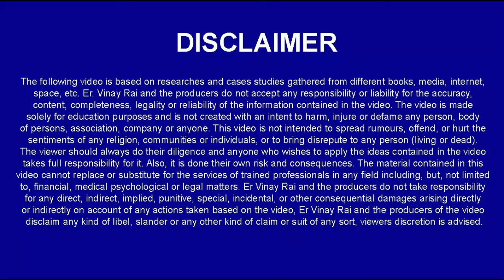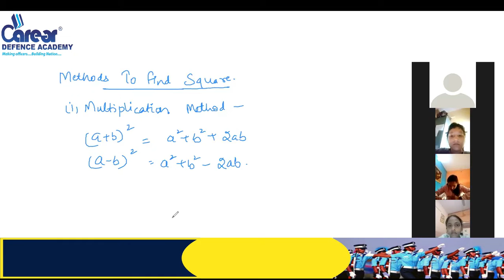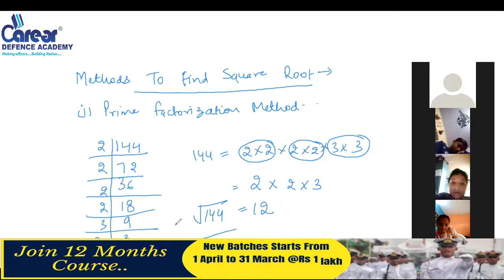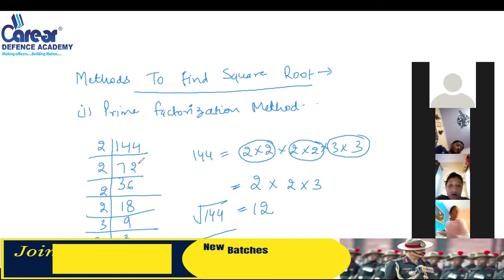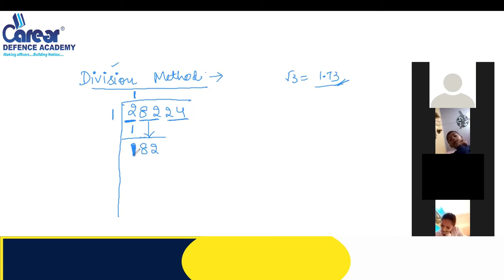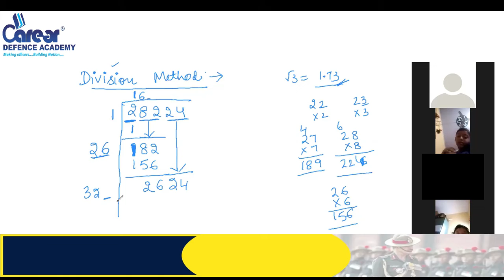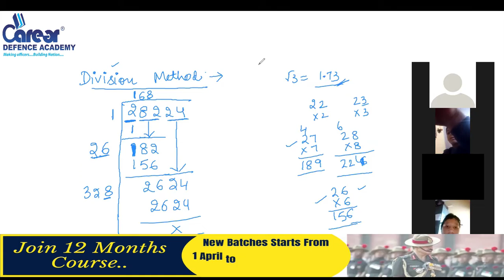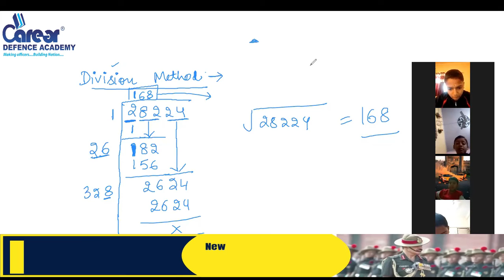Square Root :Division method | Sainik/RMS/CHS/JNV Class 6th English